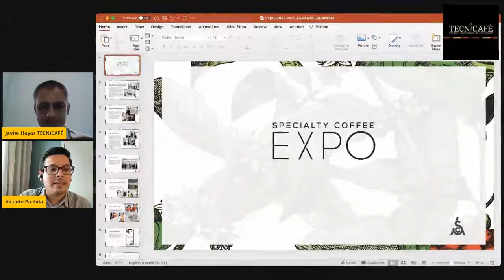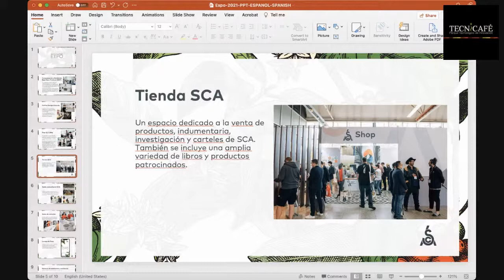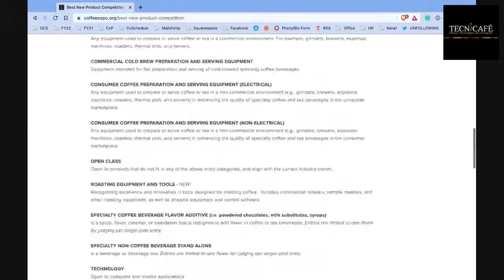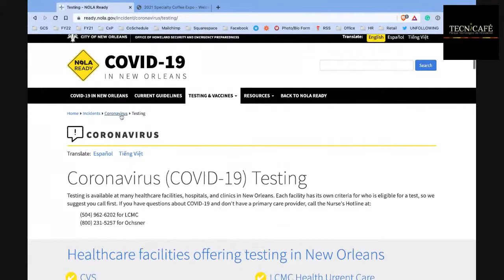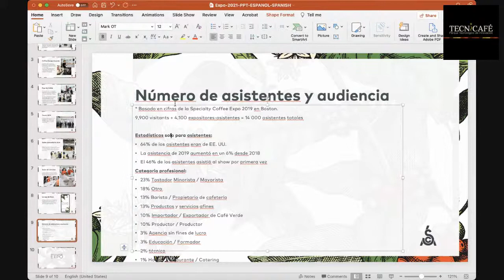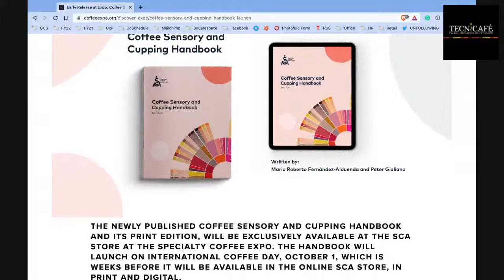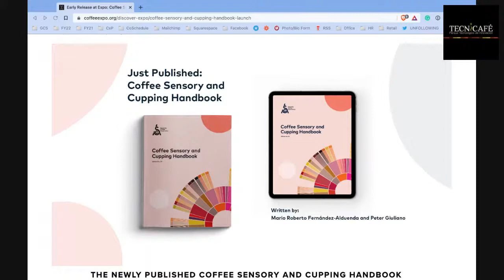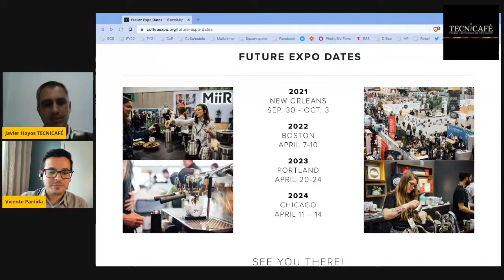Specialty Coffee Expo New Orleans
Hoy, Nuestra red de innovación continúa creciendo. Hoy, en nuestro webinar tendremos a Vicente Partida de la Asociación de Cafés Especiales SCA para compartir lo que viviremos en EXPO COFFEE 2021. Conéctate  4:00 PM en